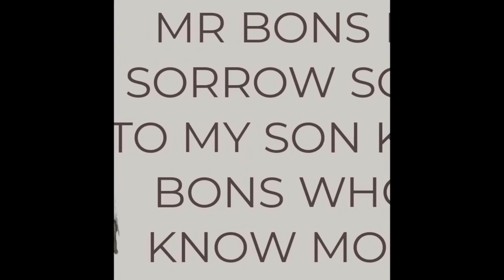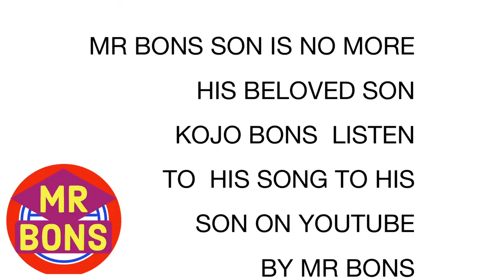GREAT SIMPLE GEORGE TWINS HE LEFT THEM THOMAS AND BANABAS